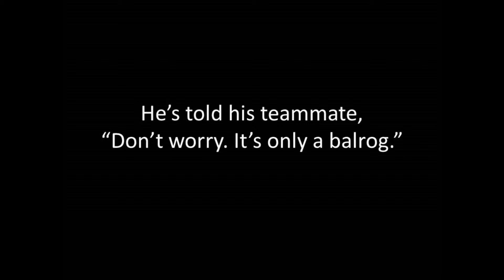Dos Equis Mt Dew LOTRO Parody Commercial